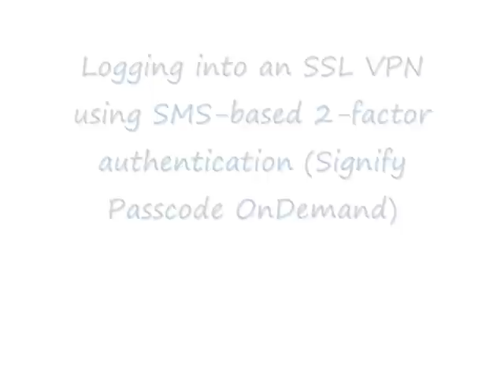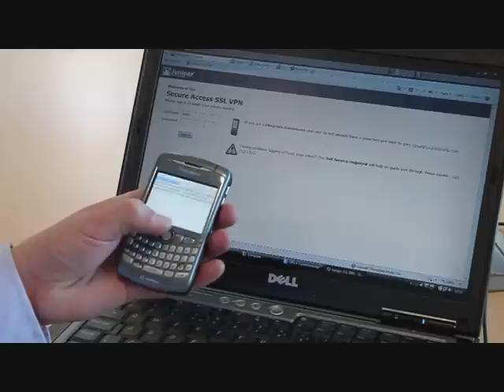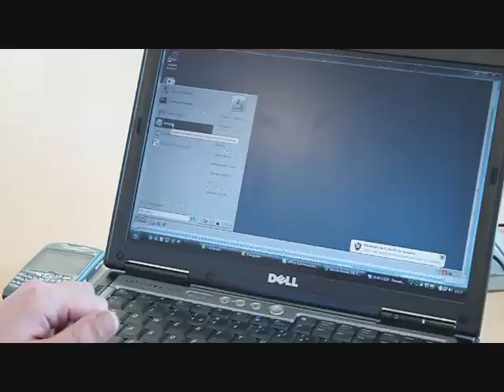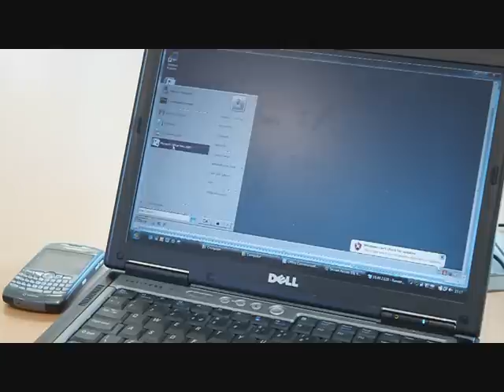Logging into a Juniper SSL VPN using SMS-based two-factor authentication (Signify Passcode OnDemand)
Signify, The Secure Authentication Service, demonstrate how an end-user can securely access a computer network via a Juniper SSL VPN using Signify's Passcode OnDemand service - tokenless SMS-based two-factor authentication.